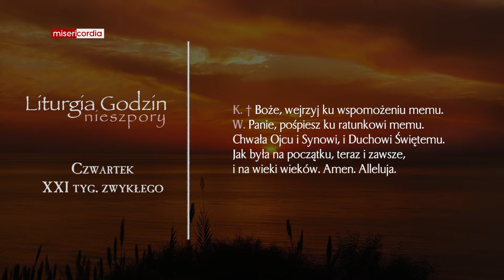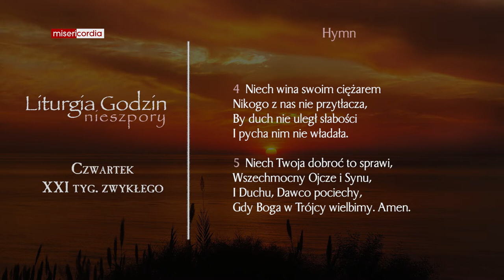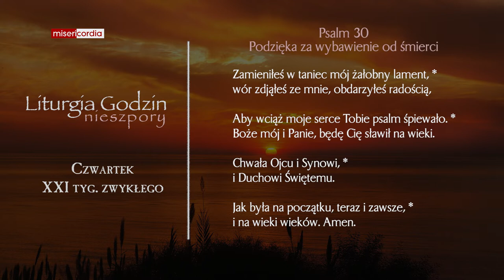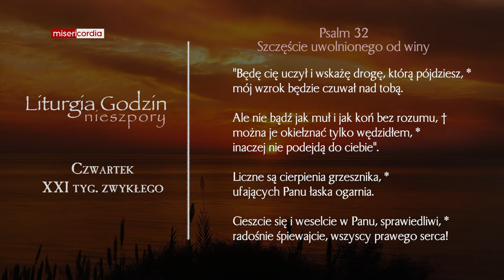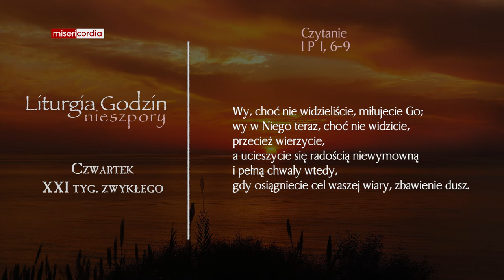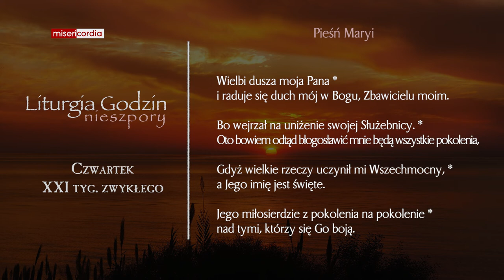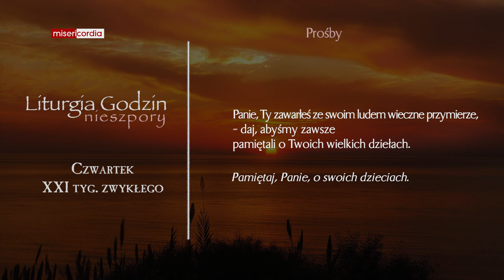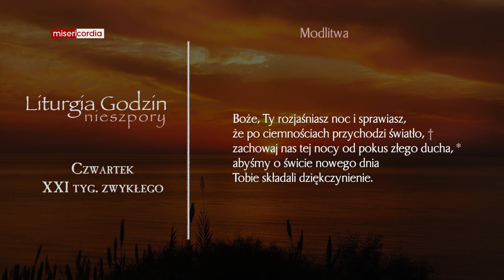Liturgia Godzin | Nieszpory | Czwartek, XXI tyg. zwykłego